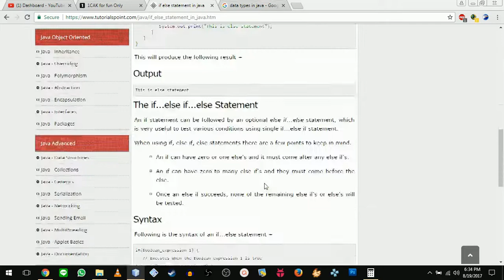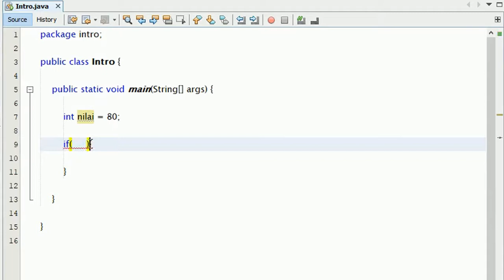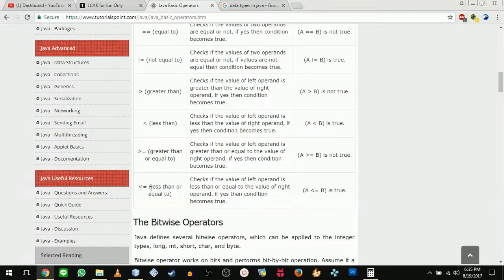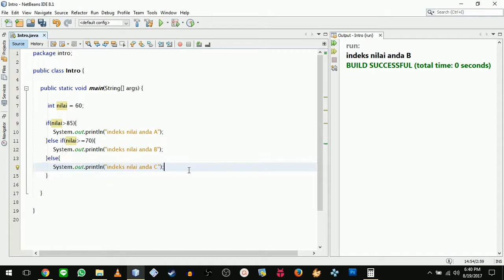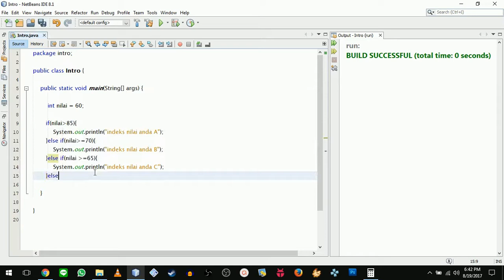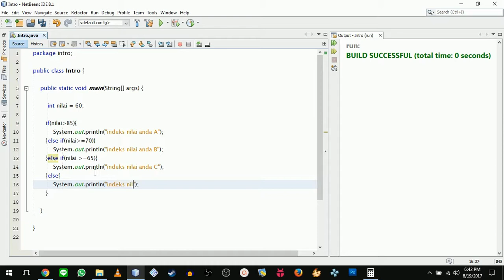Java Edisi Tutorial Bahasa Indonesia - If-Else If-Else (yang kesekian kalinya)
Java tutorial

jika ada yang perlu ditanyakan jangan sungkan untuk komentar yah.
kita usahakan untuk menjawab pertanyaan anda.

thanks buat yang udah dukung channel ini.